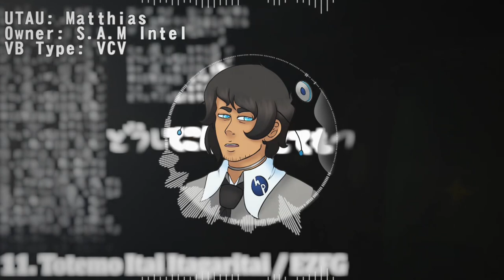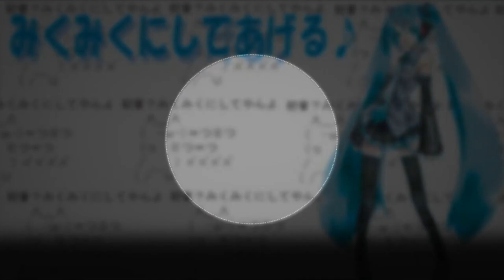【78 UTAU】『New Vocaloid Piano Song Medley 3』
HOLY SHIT I HAVE NOT A MEDLEY IN A HOT MINUTE

UH OKAY SO KSM STARTED DROPPING BOMB ASS MEDLEYS OUT OF NOWHERE AND I JUST SAT THERE LIKE? CAN I COVER ALL OF THESE/e?w?
I didn't want to?? touch the tuning that much because it was??? so good?
I'm starting with the third one because it's my favorite 👍

I call this the "K.C.'s Twitter mutuals medley" BECAUSE this medley is literally just all of my mutuals on Twitter (for the most part) - this was supposed to be the concluder for Gabe's anniversary but I wasn't able to get it done on time.

I genuinely love all of you. ♡

Vocalists:
1a. Your Adventure Log Has Vanished! - Nanio Rue
1b. Your Adventure Log Has Vanished! - Mayonnaise Chi
2. Nekomimi Archive - Buko Matsing dela Sungo
3. Telecaster B-Boy - Seto Itazura
4. ECHO - Mava
5. Hated by Life Itself - Tsubasa Arugo
6a. Future Line - POTG
6b. Future Line - KONG
7. Strobe Last - Natsuki Mellon
8a. Patchwork Staccato - Kyo Morioka
8b. Patchwork Staccato - Liliiflora
9. Sea Lily Deep Sea Tale - Steve Window
10. Cyber Thunder Cider - RUBY
11. Totemo Itai Itagaritai - Matthias
12. EYE - Nozomi Kitsune
13. Rainy Boots - Tangerine
14. Electro Saturator - Joule
15. Donut Hole - Pocha Fumiko
16a. Panda Hero - Shei
16b. Panda Hero - Yasu Sora
17. Doctor=Funk Beat - XELTA
18a. Tengaku - RENDEZVOUS
18b. Tengaku - Koe Warui
19. Two Breaths Walking - ZOE
20. Teo - RONNIE
21. Tokyo Teddy Bear - Nana Mikoto
22. Otome Dissection - Koko Creme
23. Gigantic OTN - Kutsushita Panka
24a. Yowamushi Montblanc - CopperCross
24b. Yowamushi Montblanc - SilverCross
25. Heart Rate #8022 - Ayume Maruko
26. Lolicon de Yokatta~ - Murphi
27. Karakuri Pierrot - TENTOUMUSHI
28. Kimi no Taion - Hito Zenne
29. Kazemachi Hello World - Ron
30. Mr. Music - Tsux Namine
31. Bad End Night - Kenji Hart
32. Hibikase - Shou Hirata
33. Night Sky Patrol of Tomorrow - Peiton
34. Soar - Doreiku Ocharakeru
35a. Monochrome Act - Merodi Ongaku
35b. Monochrome Act - Rizumu Teion
36. Setsuna Trip - Kanaka Tora
37a. Unknown Mother Goose - Ryoma Shippai
37b. Unknown Mother Goose - Daisuke Shippai
38. Sadistic Music Factory - Adachi Rei
39a. ROKI - Akai Akayuki
39b. ROKI - Shizuruu
40a. FREELY TOMORROW - Kiri Kyusoku
40b. FREELY TOMORROW - Ongaku Fukitsuma
40c. FREELY TOMORROW - Kayaku Ratimaru
41. Romeo and Cinderella - Nuru Surai
42. Decode - Kiki Sagawa
43. WAVE - Hoshine Kei
44a. Pulse of the Meteor - Fushi Murasaki
44b. Pulse of the Meteor - Kurei Shikon
45. Parameter - Mazna Guremi
46. Paranoia - Tamaki Yuri
47a. Cendrillon - Ken Shippai
47b. Cendrillon - Mamo Rue
48. Cantarella - Kyotsune
49a. Iroha Uta - Arachne
49b. Iroha Uta - Trina Wylington
50. Double Lariat - Kokkeisha Megumi
51. Ready Steady - Ian
52a. Konoha's State of the World - Hikuine Kiiro
52b. Konoha's State of the World - Kazuki Unmei
53a. Spinal Fluid Explosion Girl - Umya Serra
53b. Spinal Fluid Explosion Girl - Snow
54. Disturb Manic Girl - Dayton
55. God-ish - Makoto Naishi
56. Charles - Anjera Corchetto
57. Hakumei - Sweeping Serina
58a. Sweet Devil - HISAKI
58b. Sweet Devil - CRYSTAL
59a. SEKAI - ZOE
59b. SEKAI - DELILAH
59c. SEKAI - RONNIE
59d. SEKAI - GABRIEL
59e. SEKAI - JESSICA
59f. SEKAI - RUBY
59g. SEKAI - CRYSTAL
60. Miku Miku Ni Shite Ageru - GABRIEL
CREDITS:
・Medley, UST, most tuning: ksm
・Video, mixing, some tuning, artwork: K.C. (you're already here)